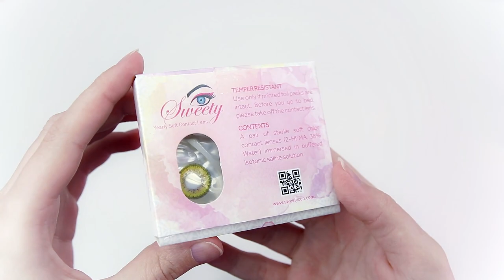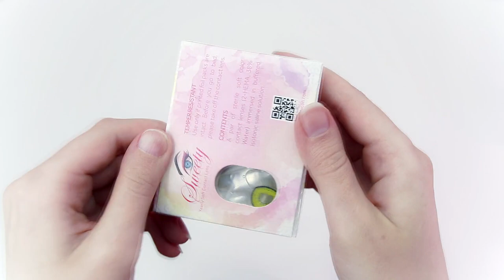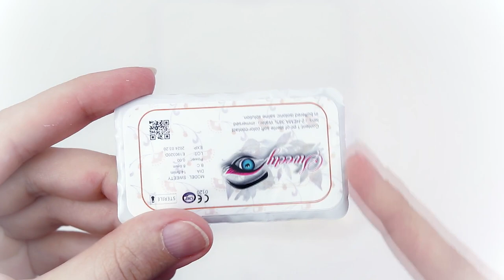🆕Top 6 Yellow Contacts Lenses Cosplay Contact Lenses Review Top Video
We are happy to have @KleinerPixel to recommend 6 top yellow contact lenses for cosplay.

The video is presenting how our top 6 different yellow contacts lenses look on you but also try to cover the following subject:
-cosplay contact lenses review
-cosplay contact review
-cosplay contact lenses

Something we discovered when we were told that yellow contact lenses were the lack of relevant information such as video review.

This video therefore should matter and of interest to you.

Our YouTube channel has other related videos concerning cosplay contact lenses review, cosplay contact review and cosplay contact lenses

Now that you have actually watched our video regarding yellow contacts lenses has it assisted?
Please like the YouTube vid to assist other people searching for cosplay contact lenses review or cosplay contact review :)